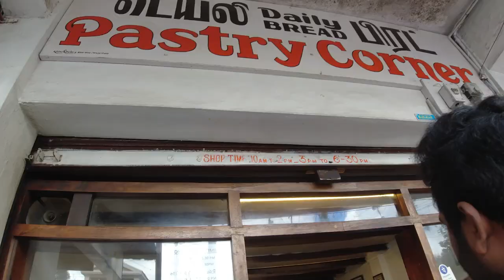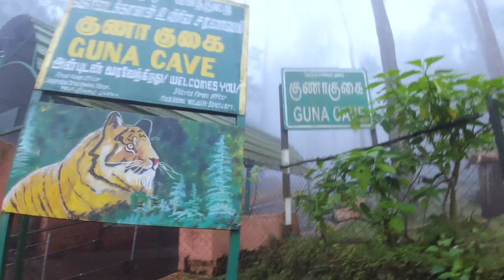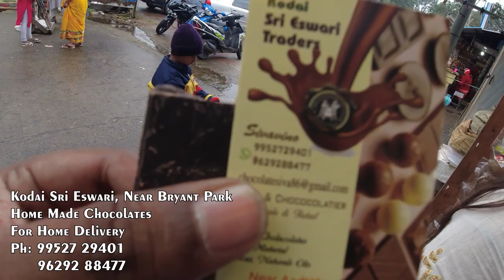iPhone Gift Prank On My Wife | Devil's Kitchen | Kodaikanal 2| Tamil | FNG Lapse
Please Follow and DM For Bridal Makeup Bookings all over Tamilnadu and nearby states:-

Makeup Artist - Neelu

For Purchasing Portable Stove:-

PLEASE DON'T SKIP THE VIDEO.. Thank you...

Cheating Prank On Wife Emotional | Going To Hill Station I Prank On Wife Tamil | FNG Lapse

சரக்கு Prank On My Wife 😂😜 | Drunken Prank On Wife | Tamil | Prank On Wife Tamil | FNG Lapse

Ghost Prank On Wife Tamil | Part 2 -The Conclusion |Coimbatore | best couple vlogs tamil | FNG Lapse

Ex Girlfriend Prank In Tamil | The CONCLUSION | Prank On Wife Emotional |Prank On Wife |FNG Lapse

Ex Girlfriend Prank In Tamil | Gone Wrong | Prank On Wife Emotional |Prank On Wife In India| FNG Lapse